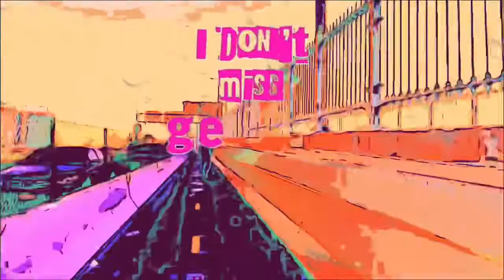Strawberries & Popcorn - Eels